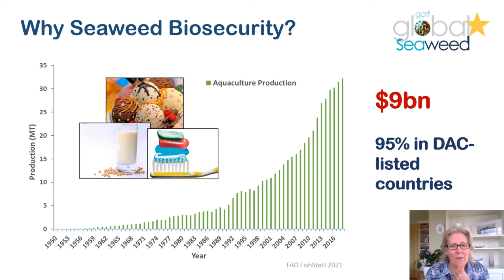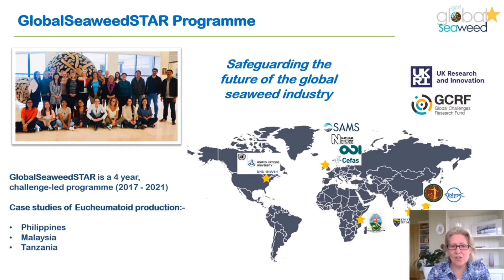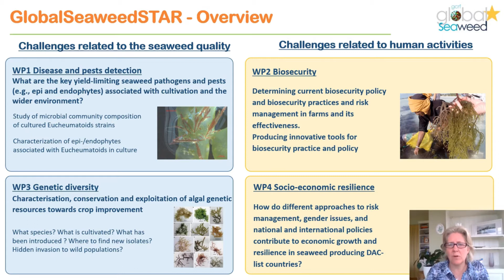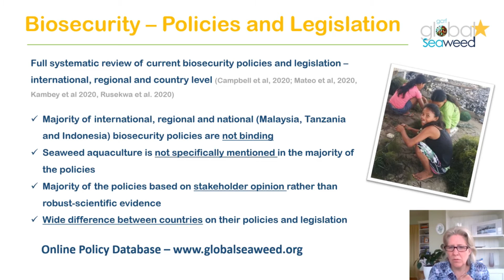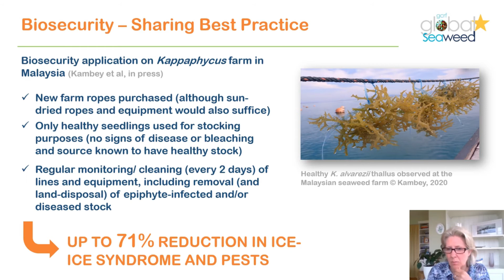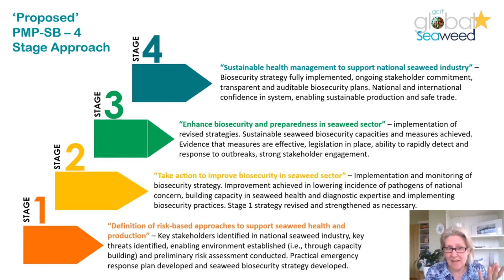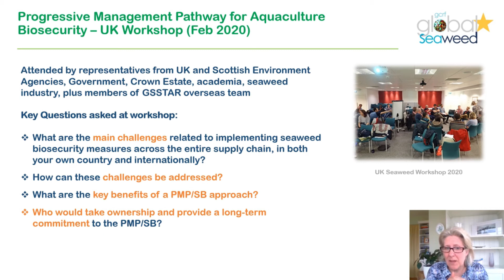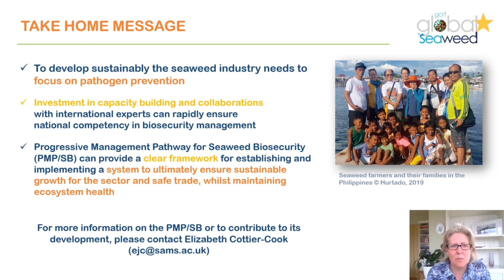Global SeaweedSTAR- Building a progressive management pathway for seaweed biosecurity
This is a video presentation as part of the Tropical Phyconomy Coalition Development-1 online workshop. Registration is free!